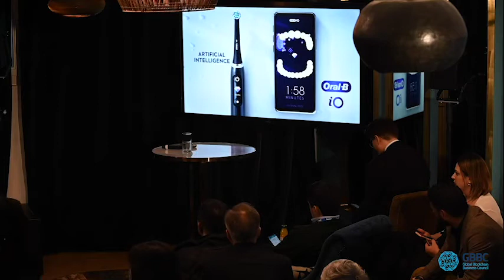Remarks and Q&A with Alan Boehme, Global Chief Technology Officer, Procter & Gamble